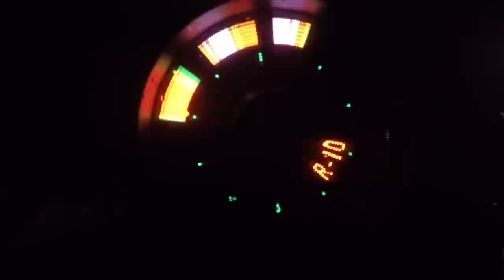Ice Fishing For Lake Manitoba Walleye - South Basin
I love Walleye fishing and I love fishing new lakes. Traveling to Lake Manitoba was the perfect combination! Lake Manitoba is on the come up, and the Walleye are snappin! Enjoy part one of our two part series ice fishing for walleye on lake Manitoba. Here is out trip to the South Basin!